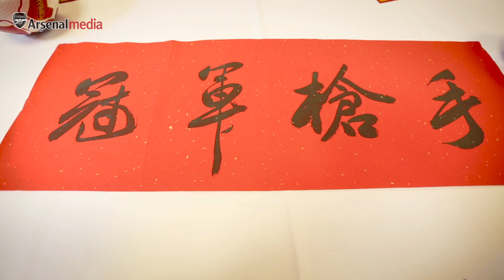Rosicky, Chambers and Campbell celebrate the Lunar New Year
Tomas Rosicky, Calum Chambers and Joel Campbell celebrate the Year of the Monkey by showing off their questionable artwork.